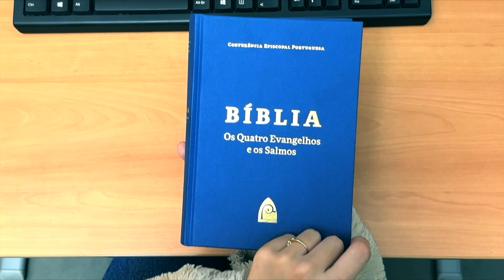Bode Expiatório - A Bíblia na boca do povo